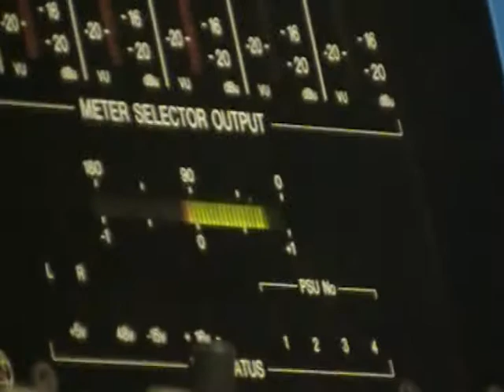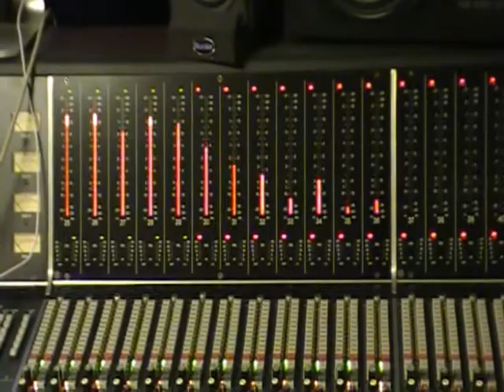Waem Ozze Prins